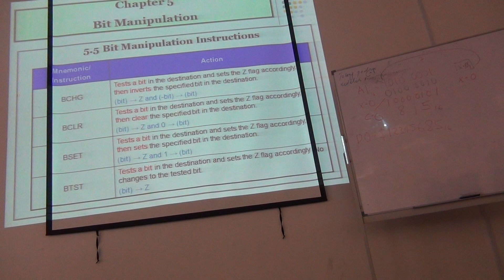Lecture 9 Part 4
Bit Manipulation Boolean Instruction, Shift and Rotate